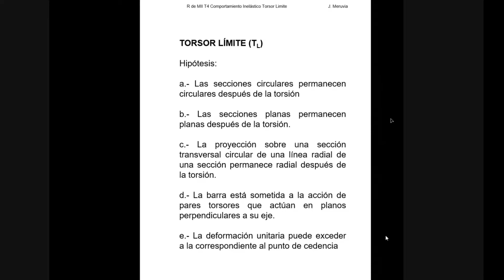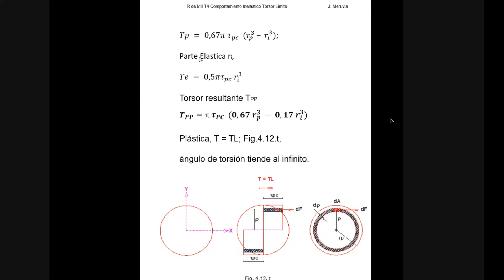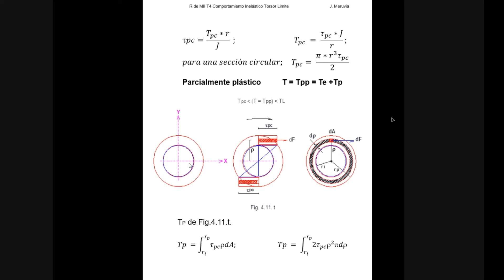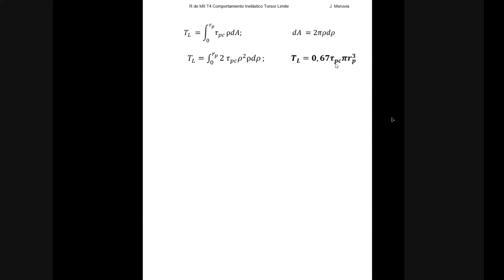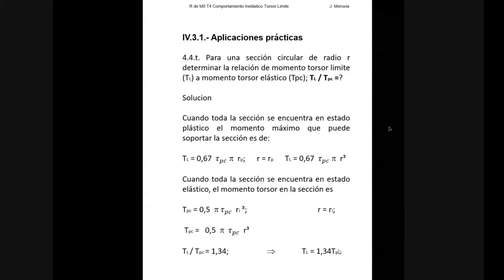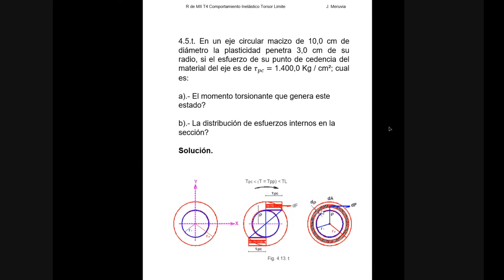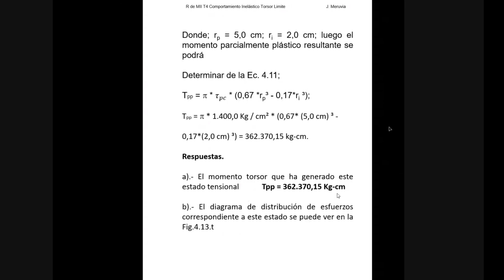Torsor Límite en Sección Circular- Resistencia de Materiales II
Comportamiento Inelástico - Resistencia de Materiales II

Teoría: Torsor Límite 0:00
Ejercicios de Aplicación 15:19

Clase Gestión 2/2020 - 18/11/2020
Explicación dada por el Ing. Meruvia Meruvia José de la Universidad Mayor de San Simón de la Facultad de Ciencias y Tecnología de Cochabamba-Bolivia (UMSS)